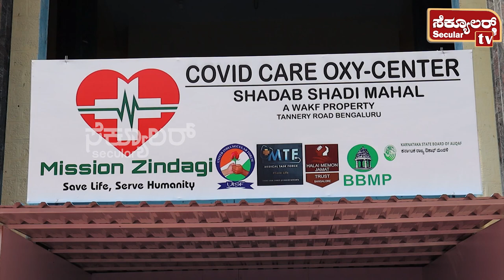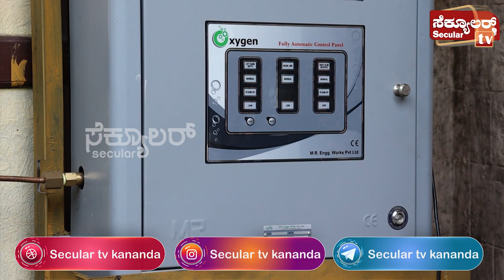New Covid Care Oxygen-Centre Inaugurated At tannery Road Bangalore | Secular tv